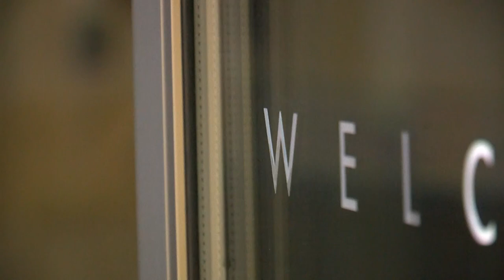Austin City Council picks T.C. Broadnax as next city manager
The Austin City Council has chosen T.C. Broadnax as the next city manager over Sara Hensley, citing his experience despite concerns about his past resignation and ability to work with the council, pending a final vote on April 4, 2024.